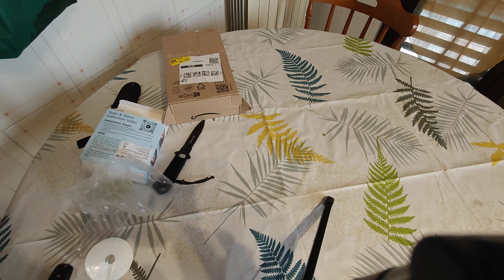video unboxing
vide unboxing supporto del telefono

voglio sponsorizzate un canale di YouTube che si chiama eros rasatura tradizionale

voglio lasciare la pagina facebook che si chiama neofiti per passione

poi voglio lasciare il link del sito di rasoigoodfrllas